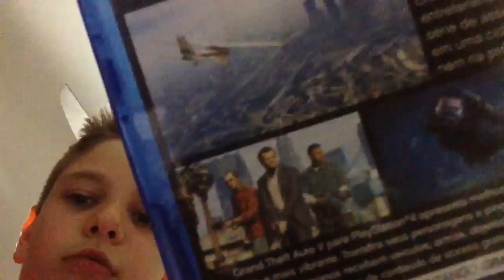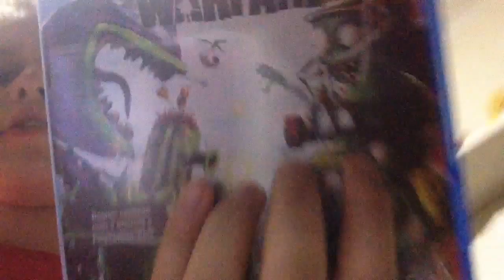Jornada épica ep 1